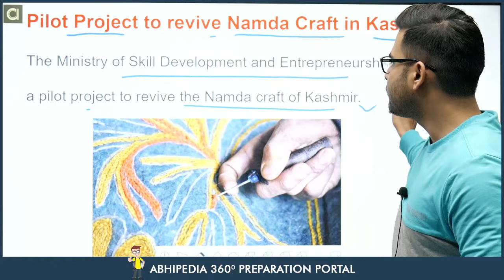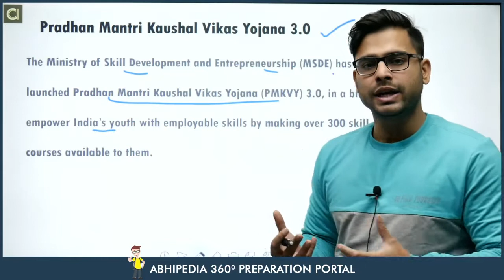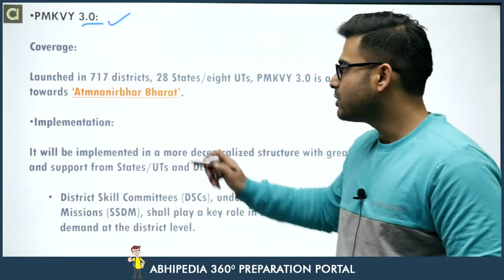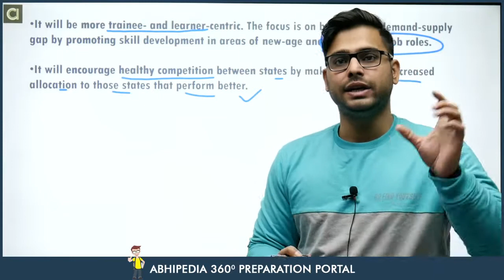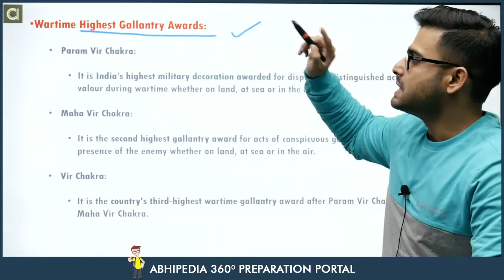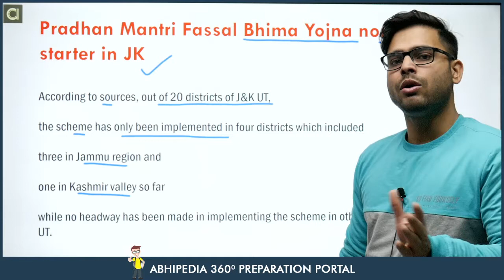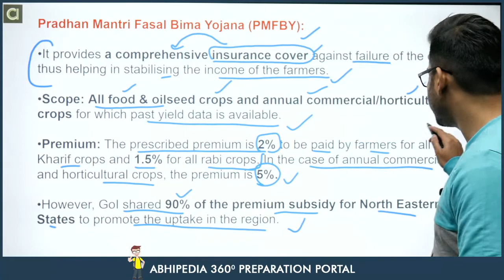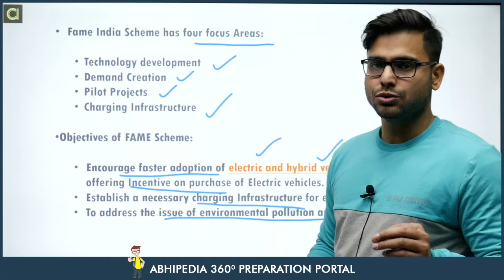Jammu and Kashmir Current Affairs I November 2021 I 3rd & 4th Week | By Atul Dhiman Sir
Jammu and Kashmir Current Affairs I November 2021 I 1st & 2nd Week | By Atul Dhiman Sir